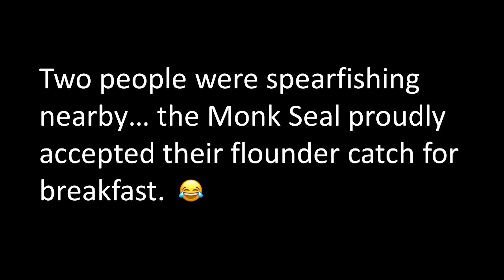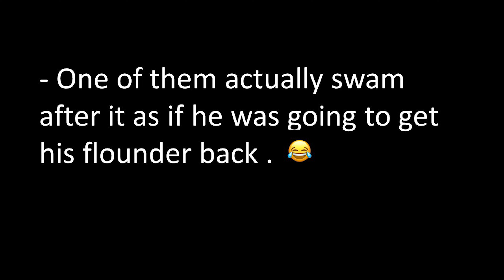Manta, Monk Seals, & Turtles - Freediving - Electric Beach - 11Feb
Manta Ray, Monk Seals, & Turtles - Freediving - Electric Beach - 11Feb